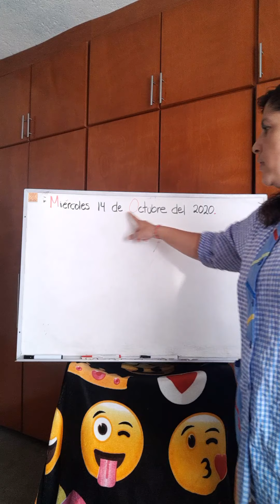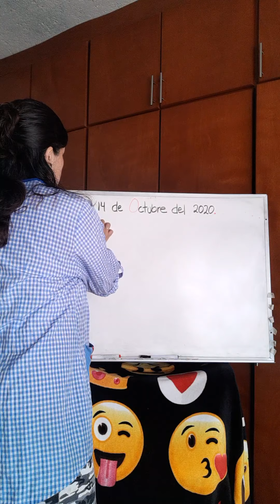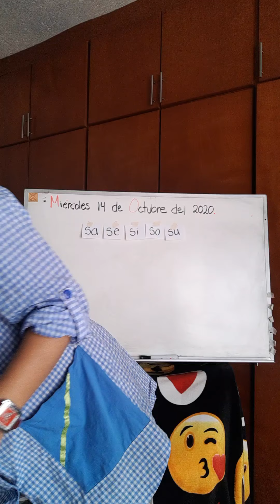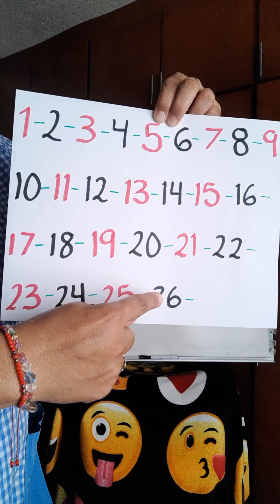Clase de Español K-3 14 de octubre